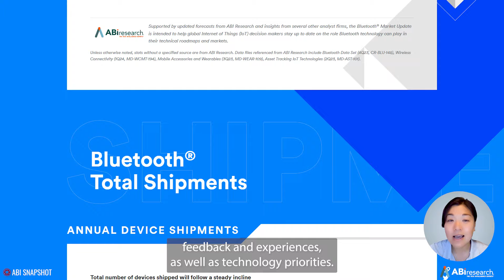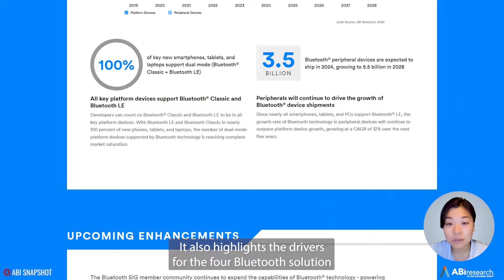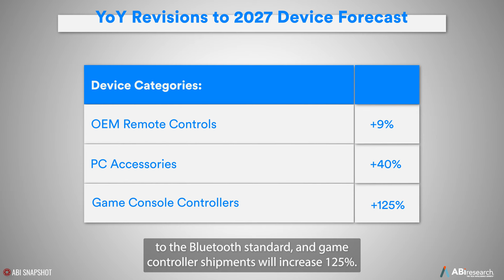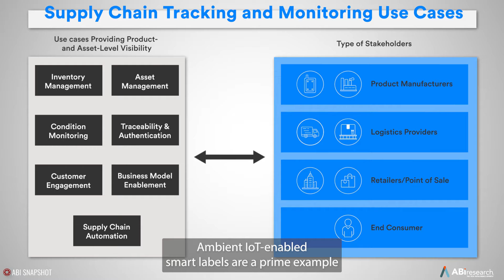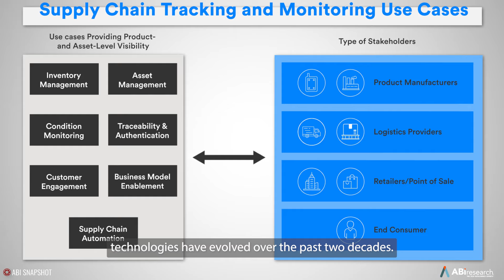Key findings from the 2024 Bluetooth Market Update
In this ABI Snapshot, ABI Research’s Senior Director Andrew Zignani and Bluetooth SIG’s Market Research Program Manager Youngji Kim highlight some key findings in the 2024 Bluetooth Market Update.

Chapters:

0:00 Intro
0:37 – About the 2024 Bluetooth Market Update
1:07 – How the forecasts are gathered for each market
1:43 – Bluetooth device shipment forecasts
2:05 – Drivers for updated forecasts
2:45 – New devices included in the forecasts
3:09 – Smart labels
4:02 – Ambient IoT
4:26 – How the Bluetooth Market Update will continue to evolve
5:17 – Download the Bluetooth Market Update

About ABI Research: ABI Research is a global technology intelligence firm uniquely positioned at the intersection of technology solution providers and end-market companies. We serve as the bridge that seamlessly connects these two segments by providing exclusive research and expert guidance to drive successful technology implementations and deliver strategies proven to attract and retain customers.